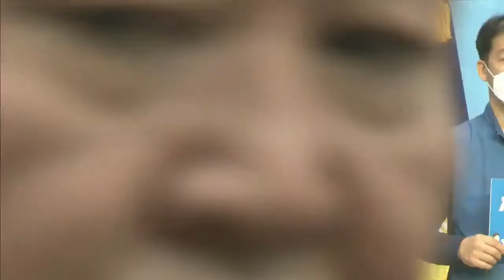부산지하철 청소용역 노동자들 문재인 대통령 비정규직 제로 약속 이행하라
[박귀성 기자]=노동자들이 21일 국회 소통관에서 기자회견을 열고 정규직 전환을 강력하게 촉구했다.